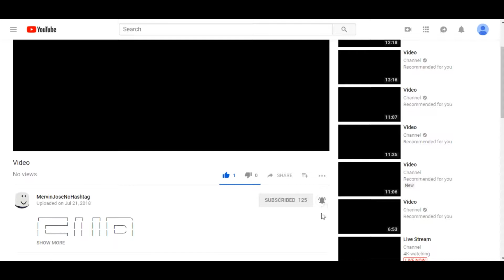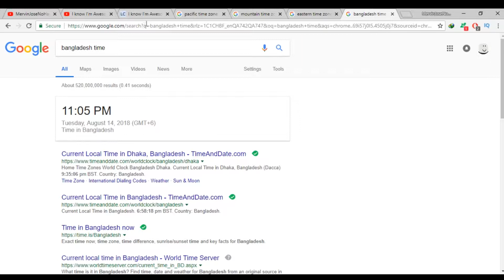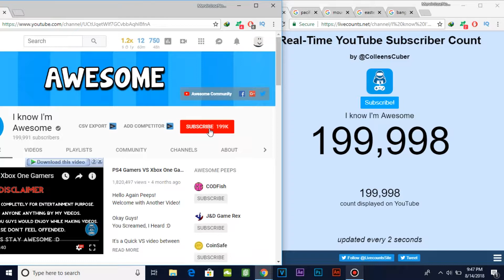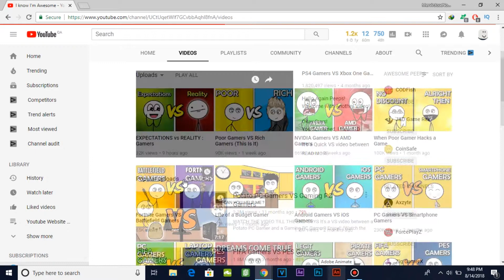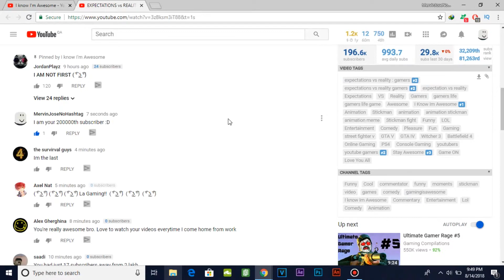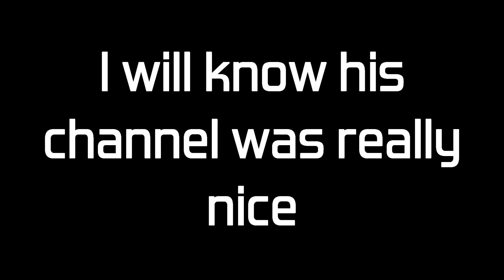Being I know I'm Awesome's 200000th Subscriber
I became I know I'm Awesome's 200000th subscriber, but, he will wait for hearting my comment on other video, or he will try pinning, or he will wait for I know I'm awesome commenting and reacting to my video

also I know I'm Awesome forgot face reveal, because I think he uses video editing and animating for longer

This thumbnail is edited with Adobe
Photoshop
Edited with Sony Vegas Pro 15

Debris & Dazers - Double D
0:20 - 3:16

5:07 - 5:35